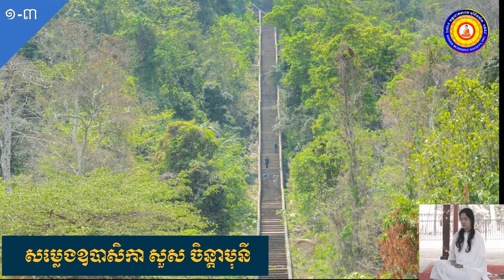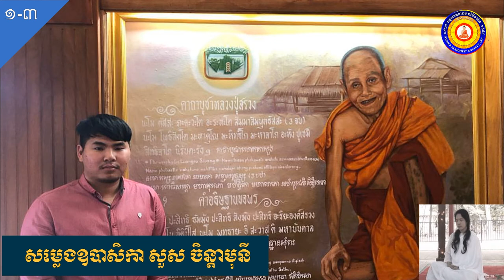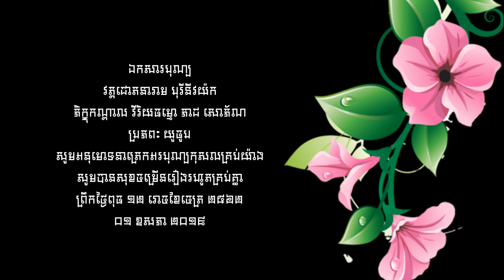រឿងសច្ចំភ្នំត្បែង ៣ ភាគ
🗽🗽🗽រឿងប្រវត្តិសាស្រ្តខ្មែរក្រោមយុទ្ធសាស្ត្រនយោបាយយួនពួនសម្លាប់ខ្មែរផ្តាច់ពូជ​ "ខ្មែររស់ព្រោះសាមគ្គី​ ខ្មែរស្លាប់គ្រប់ទីព្រោះយួនឈ្លានពាន​" យុទ្ធសាស្រ្តឈ្នះមិនមែនឈ្នះតែបក្សមួយនោះទេ ខ្នែរគ្រប់គ្នា គ្រប់និន្នាការ គ្រប់បក្សនយោបាយជាអ្នកឈ្នះដូចគ្នាតាមគោលការណ៍ឯកភាពជាតិ🗽🗽🗽